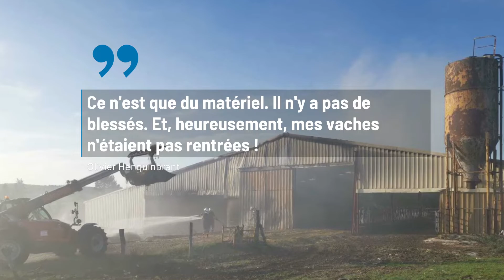Le hangar du maire de Juvancourt détruit partiellement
500 tonnes de foin sont parties en fumée dans l'incendie du hangar du maire de Juvancourt ce samedi 21 août.